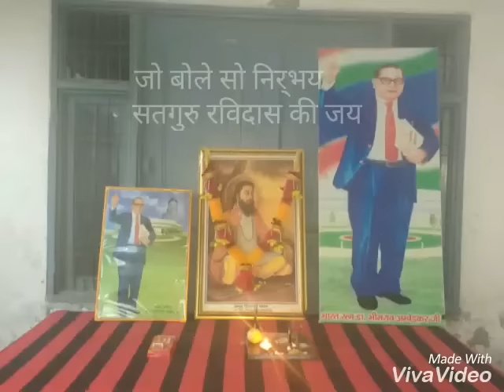Guru Ravidass Ji Prabhatpheri 2017